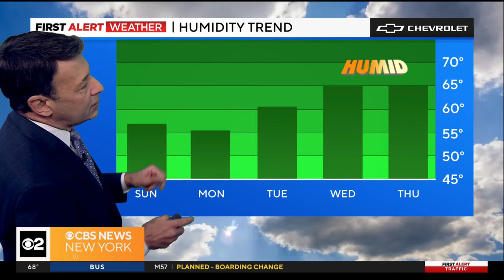First Alert Weather: Morning fog, more 80-degree temperatures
CBS News New York's Craig Allen has the latest weather forecast.